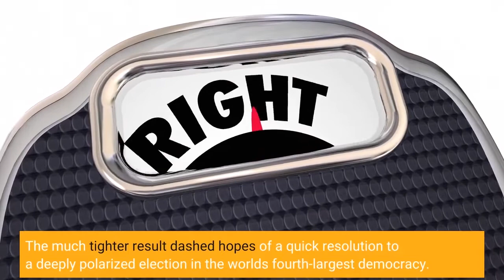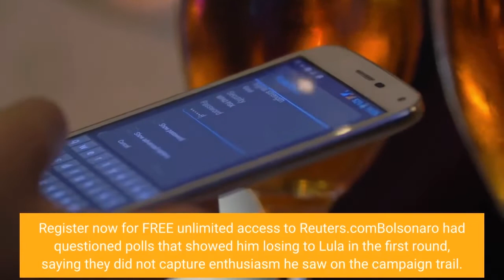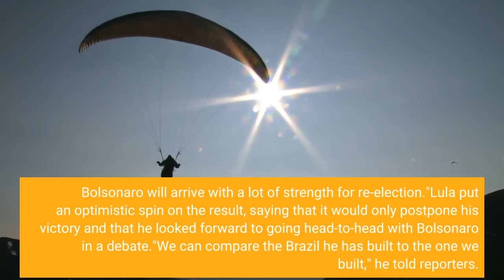Brazil election goes to runoff as Bolsonaro outperforms polls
BRASILIA/RIO DE JANEIRO, Oct 2 (Reuters) - Brazil's presidential election is headed for a run-off vote, electoral authorities said on Sunday, after President Jair Bolsonaro's surprising strength in the first round spoiled rival Luiz Inacio Lula da Silva's hopes of winning outright. With 99.7% of electronic votes counted, Lula was ahead with 48.4% of votes versus 43.3% for Bolsonaro, the national electoral authority reported. As neither got a majority of support, the race will go to a second-round vote on Oct. 30. Several opinion surveys had shown the leftist Lula, who was president from 2003 to 2010, leading the far-right Bolsonaro by 10-15 percentage points ahead of Sunday's vote. The much tighter result dashed hopes of a quick resolution to a deeply polarized election in the world's fourth-largest democracy. Register now for FREE unlimited access to Reuters.comBolsonaro had questioned polls that showed him losing to Lula in the first round, saying they did not capture enthusiasm he saw on the campaign trail. He has also attacked the integrity of Brazil's electronic voting system without evidence, and suggested he might not concede if he lost. Political observers had said a wide margin of victory for Lula could sap Bolsonaro of support to challenge the electoral results. But Sunday's vote, extending a tense and violent election by another four weeks, revitalized his campaign."The extreme right is very strong across Brazil," said Carlos Melo, a political scientist at the Insper business school. "Lula's second-round victory is now less likely. Bolsonaro will arrive with a lot of strength for re-election."Lula put an optimistic spin on the result, saying that it would only postpone his victory and that he looked forward to going head-to-head with Bolsonaro in a debate."We can compare the Brazil he has built to the one we built," he told reporters. Bolsonaro was also calm and confident in his post-election remarks, disparaging polling firms for failing to gauge his support."I plan to make the right political alliances to win this election," he told journalists, pointing to significant advances his party made in Congress in Sunday's general election. His right-wing allies won 19 of the 27 seats that were up from grabs in the Senate, and initial returns suggested a strong showing for his base in the lower house. FESTIVE MOOD IN RIOOutside Bolsonaro's family home in Rio de Janeiro's Barra da Tijuca neighborhood the mood was upbeat. Maria Lourdes de Noronha, 63, said only fraud could prevent a Bolsonaro victory, adding that "we will not accept it" if he loses. "The polls in our country, the media, and journalists, are liars, rascals, shameless," she said. Although Lula left the presidency 12 years ago with record popularity, he is now disliked by many Brazilians after he was convicted of accepting bribes and jailed during the last election.